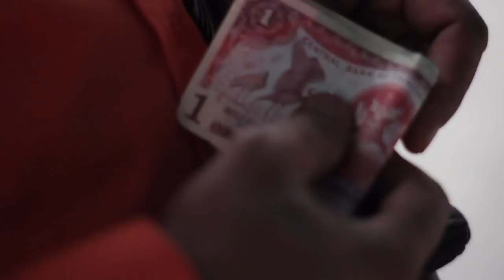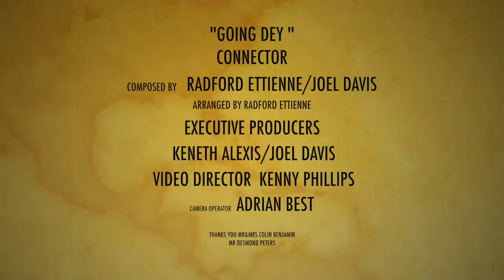Connector - Going Dey (Official Music Video) "2018 Soca" [HD]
Arranged by. RADFORD ETTIENNE. Share your feedback; Like/Dislike, Comment + Share!!